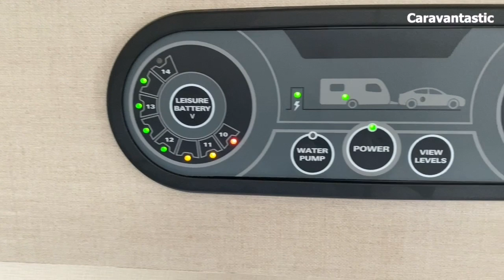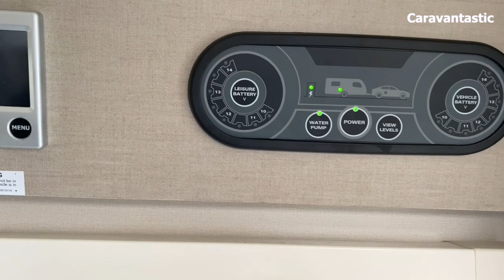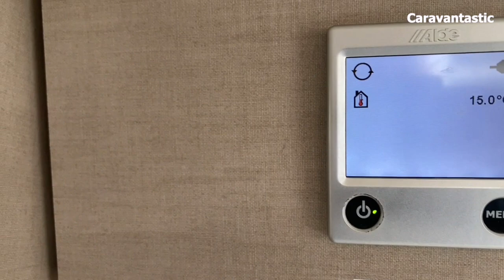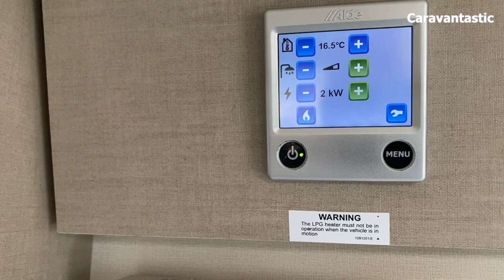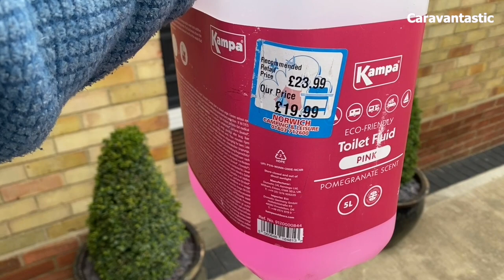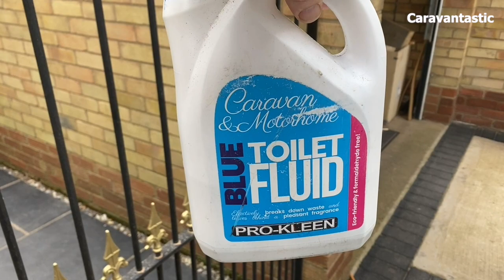Caravanning Tips for Absolute Beginners - How to get water in & out of your caravan.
In this NEW series of caravanning tips for ABSOLUTE BEGINNERS Dave shares his own, 'HOW I', (Not How To) guide. This video demonstrates how to get water in to your caravan, heat it for washing dishes and taking a shower and then getting the waste water out. There is also a quick guide on using the toilette cassette too.  don't profess to be an expert and would really welcome your comments and your tips which might help others, so please leave a comment.

Cheers, Dave & Helen